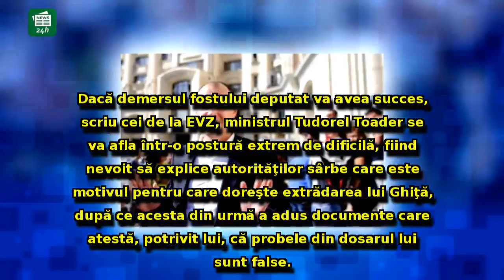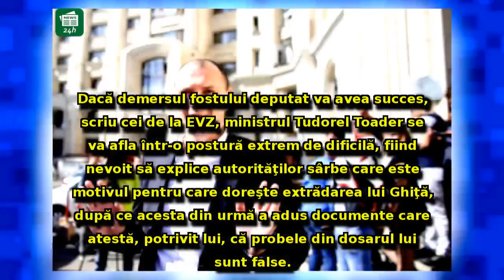Demers ÎN FORŢĂ: Planul NEAŞTEPTAT al lui Sebastian Ghiță, după deplasarea lui Tudorel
Demers ÎN FORŢĂ: Planul NEAŞTEPTAT al lui Sebastian Ghiță, după deplasarea lui Tudorel Toader în Serbia (surse EVZ)